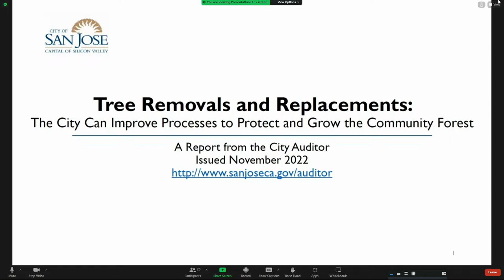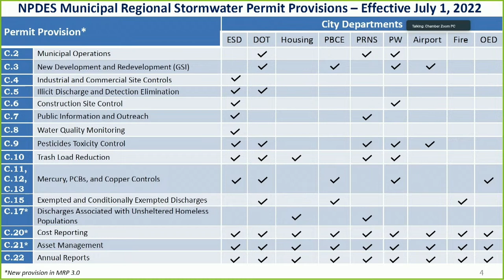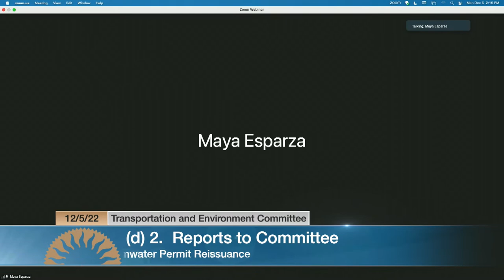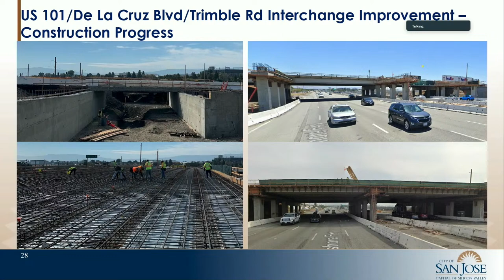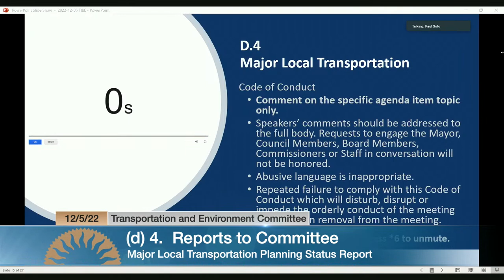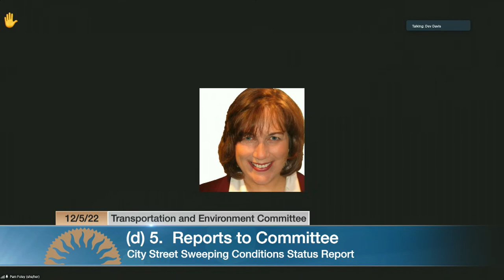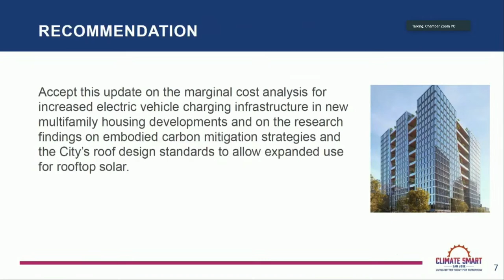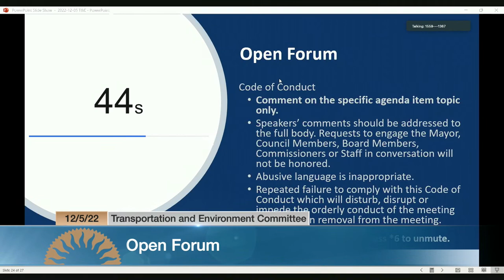DEC 5, 2022 | Transportation & Environment Committee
Transportation & Environment Committee of December 5, 2022.